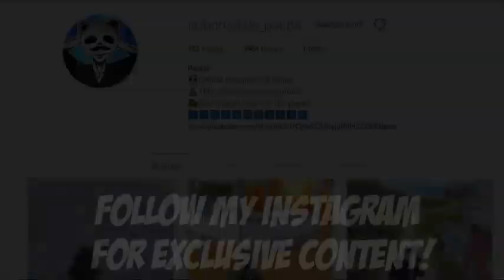YOU WANTED TO SEE THIS! mission | 37 KILLS Duo vs SQUAD | PUBG Mobile